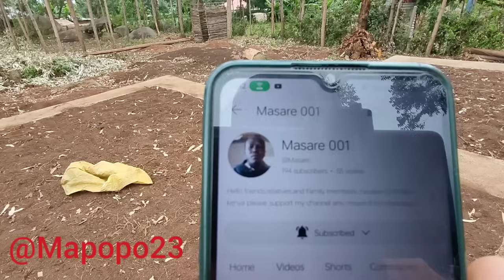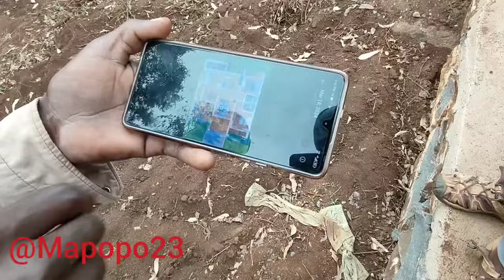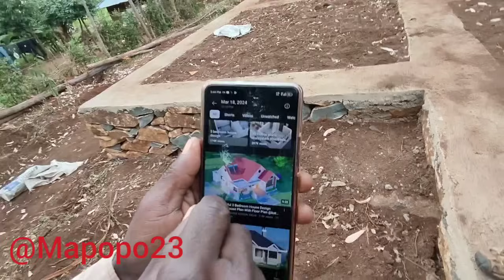A BIG blessing has come true for our team rindima, Like.... Nico Buda🔥⁉️